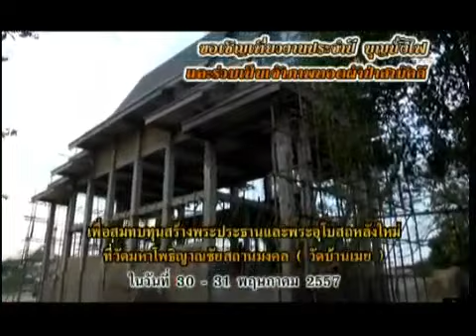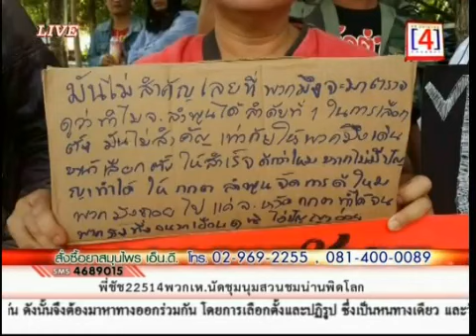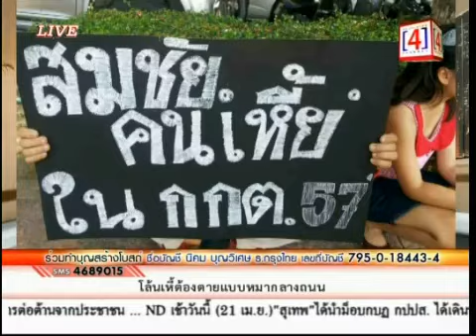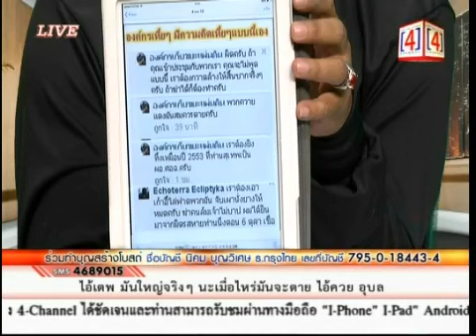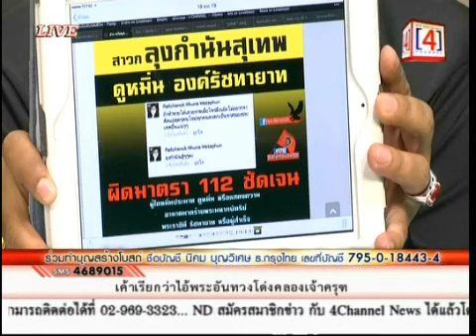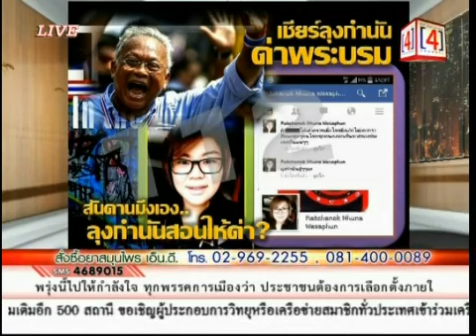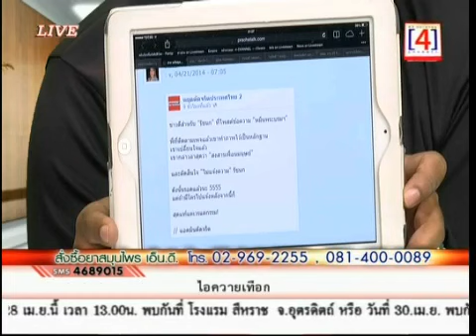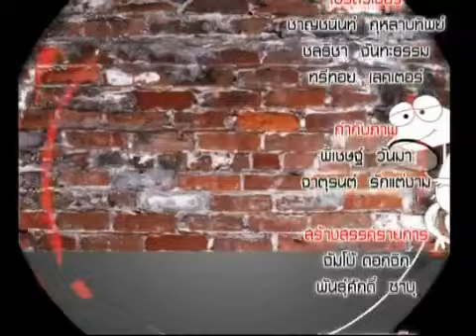นินทาการเมือง 21 4 57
นินทาการเมือง กับ ชัช TOT จุติพงษ์ พุ่มมุล และ พันศักดิ์ ซาบุ  ประจำวันจันทร์ ที่ 21 เมษายน 2557 ทางช่อง 4 channel